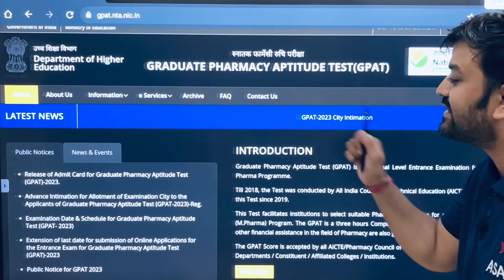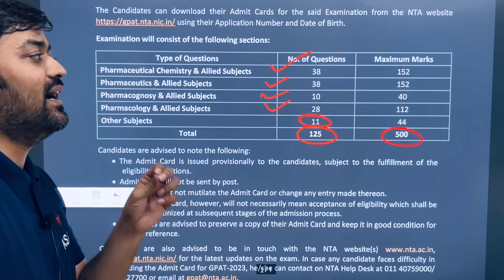GPAT-2023 || GPAT -2023 Admit Card OUT || Release of Admit Card for Graduate Pharmacy Aptitude Test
GPAT 2023 || Complete Strategy || Exam Pattern | GPAT 2023 | Pharmacy Exam || GPAT - 2023-24